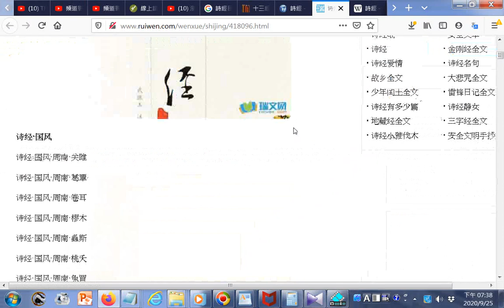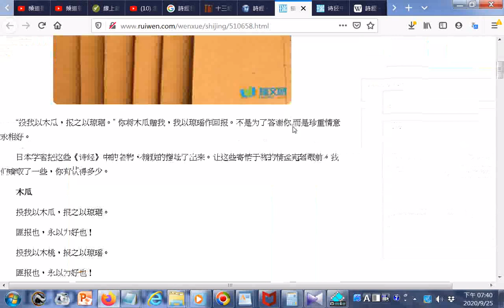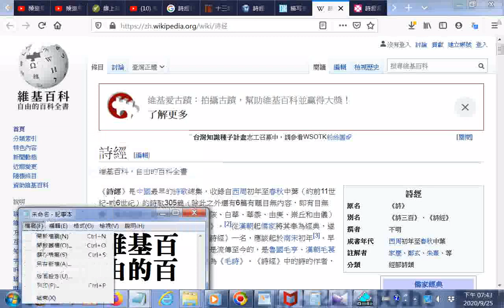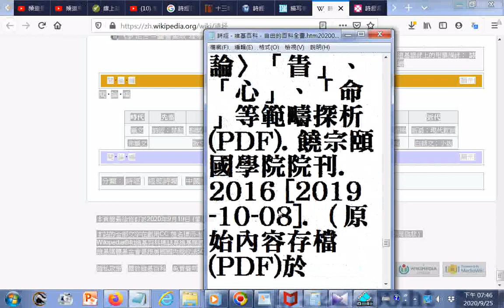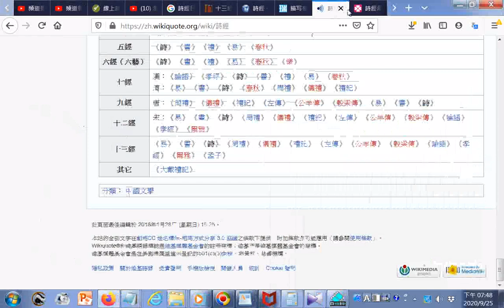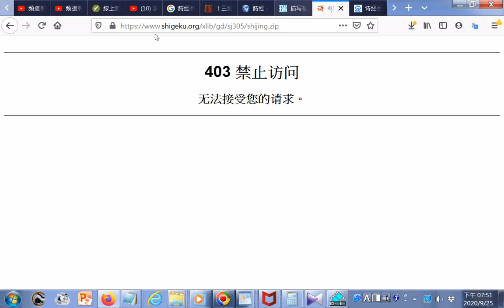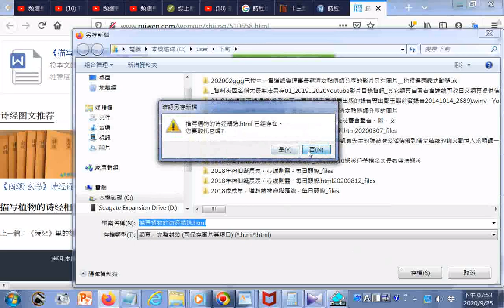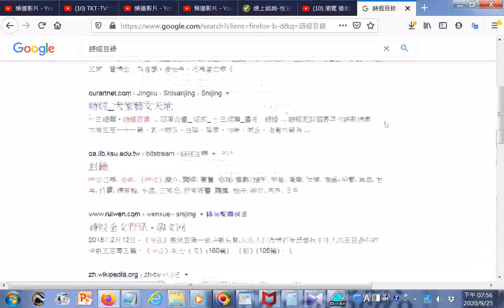詩經目錄20200925_參考網路資源含 維基百科、維基語錄、維基文庫、漢川草廬、微風小說網...